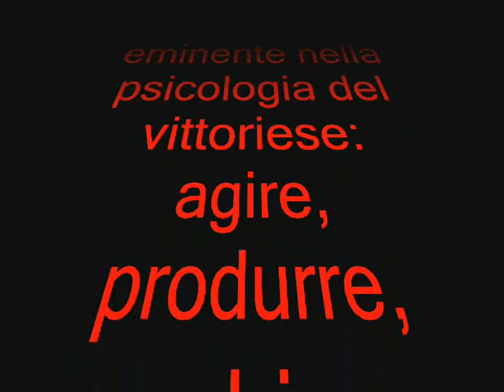Vittoria, il vino, l'agricoltura, la gastronomia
Il Vino Cerasuolo di Vittoria è la prima DOCG del Meridione d'Italia. Ma Vittoria, città nel sud della Sicilia, nel cuore del Mediterraneo, è anche famosa per la sua imprenditoria agricola e per i fiori.
Tratto da Vittoria Cuore del Mediterraneo di M. Sparacino